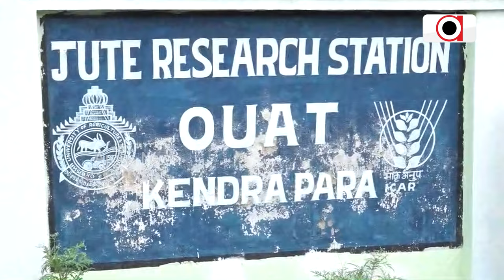୨୪ ବର୍ଷର ବିଜେଡି ସରକାର ବୁଝିଲାନି ନଳିତା ଚାଷୀଙ୍କ ଦୁଃଖ | Jhota Farmers Issue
ଶିଳ୍ପ ବିହୀନ କେନ୍ଦ୍ରାପଡ଼ା ଜିଲ୍ଲାରେ ନଳିତା ଚାଷୀ ନିରାଶ । କେନ୍ଦ୍ରାପଡ଼ା ଜିଲ୍ଲାର ମାର୍ଶାଘାଇ, ମହାକାଳପଡ଼ା, ରାଜନଗର ଆଦି ବ୍ଲକର ଶତାଧିକ ନଳିତା ଚାଷୀ ଏବେ ଦୁର୍ଦ୍ଦିନରେ ଦିନ କାଟୁଛନ୍ତି ।